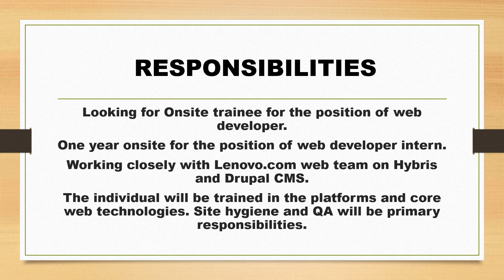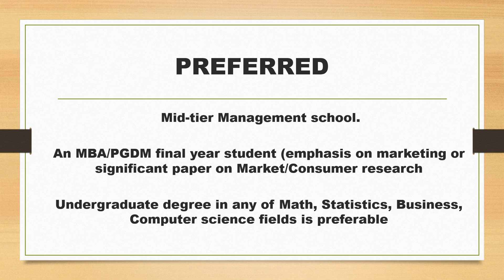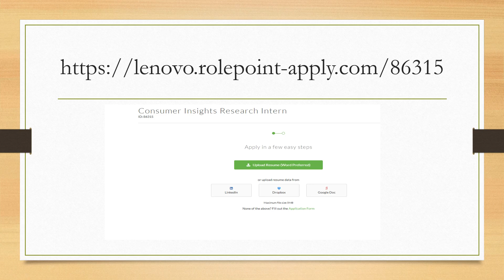Lenovo Is hiring Interns | Lenovo Off campus Hiring for freshers | Lenovo Jobs & Lenovo Careers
list=PL4sqPbOEYWk3mGmypDlhSWqs2Q4Lh3t1N